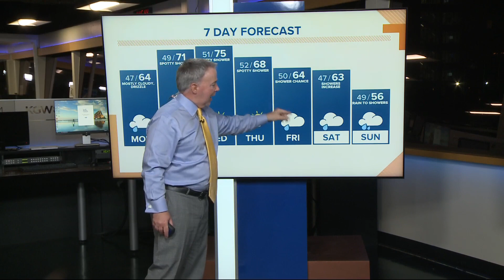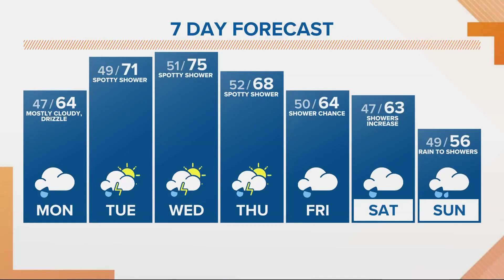KGW Forecast: Sunrise, Monday, May 1, 2023